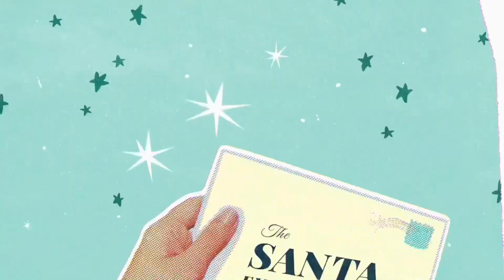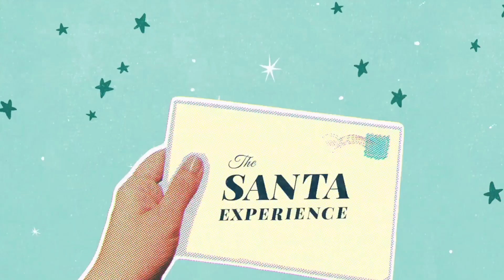Santa experience at Mall of America. Merry Christmas from my family to yours.